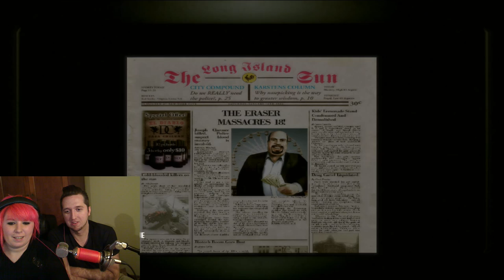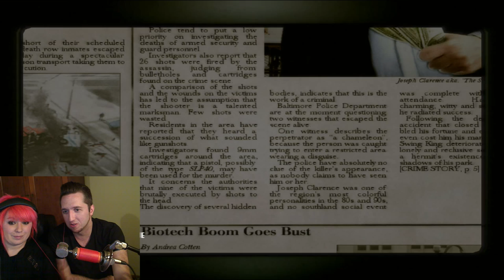Miss Atomic Bomb is (a terrible) Agent 47 - Part 1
Miss Atomic Bomb tries her hand at the honorable profession of hitman.  Can she get the hang of it by the end of this mini series?  Will Straycat James ever learn to not be a dick?  Only time will tell.